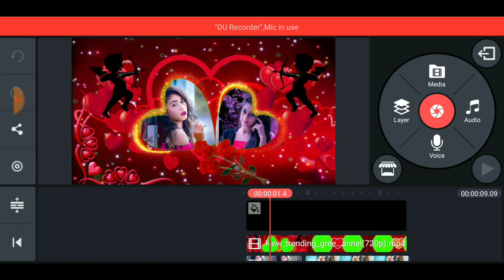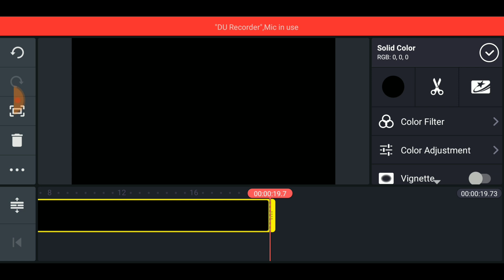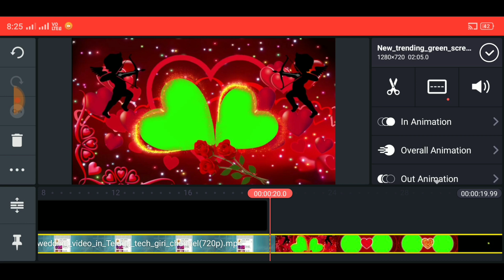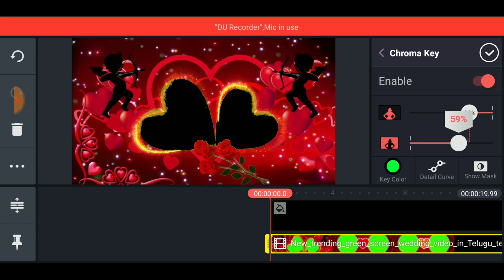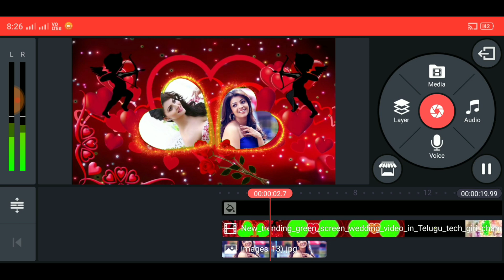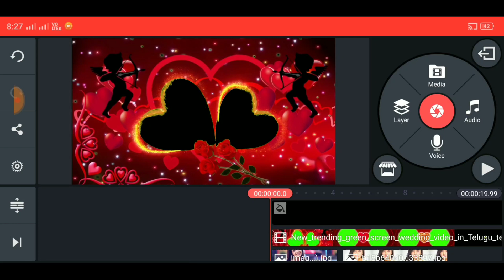how to make create in green screen special template in WhatsApp status video in Telugu by Eswar tech